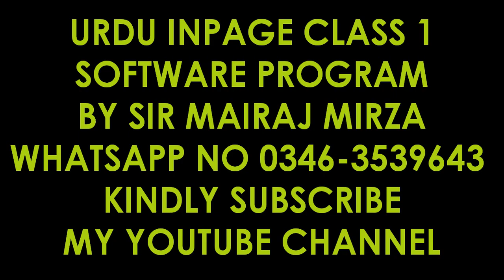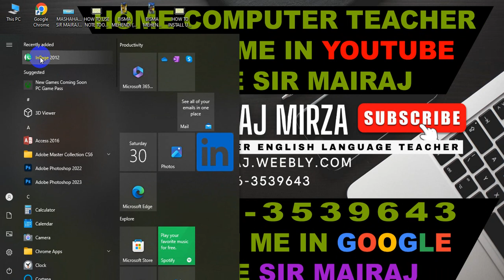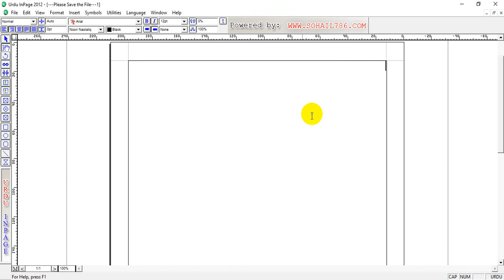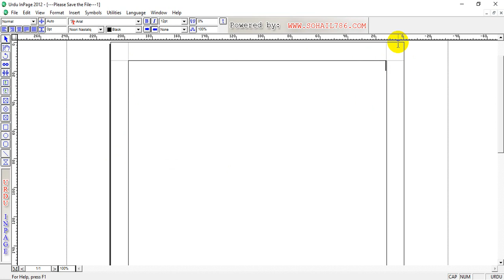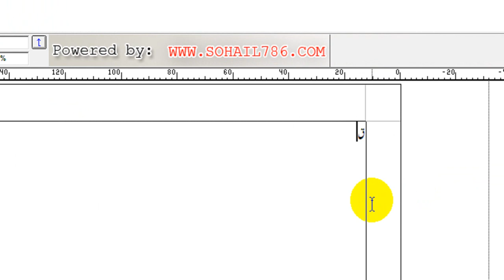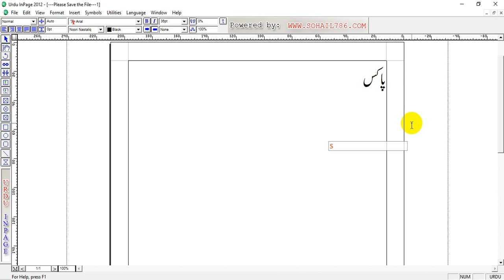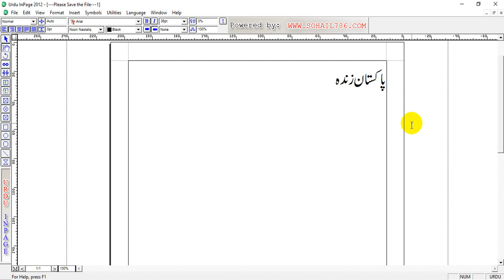1 URDU INPAGE TYPING PROGRAM SOFTWARE IN PC LAPTOP COMPUTER BY SIR MAIRAJ KINDLY SUBSCRIBE YOUTUBE